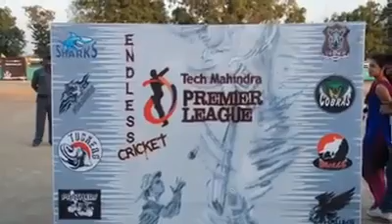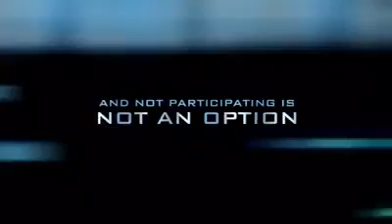The JOSH that CONNECTS 90K TechMighties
JOSH is a TechMahindra initiative to organize various cultural, festive, charity and fun events at all locations of TechMahindra. Inculcating the Fun@work approach, Josh binds the employees of Tech Mahindra and encourages team building.Here is a glimpse of the JOSH at TechMahindra